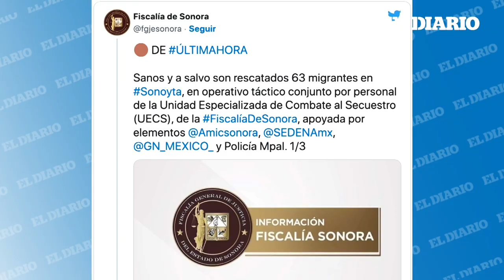Rescatan a 63 migrantes secuestrados en México, 13 son menores de edad | El Diario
Autoridades en el estado de Sonora llevaron a cabo un impresionante operativo para rescatar a 63 migrantes que estaban siendo retenidos por grupos del crimen organizado en el norte de México.

La mayoría de ellos eran de origen sudamericano. Aunque aún no se ha revelado qué cártel estuvo detrás de este secuestro, las autoridades continúan con las investigaciones. En el rescate se encontraban 50 adultos y 13 menores de edad.